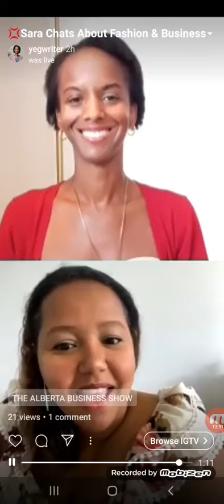All About Owning A Fashion Accessory Store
✳ The Alberta Business Show Chat with @authenticallysara
Watch me as I go live chatting with Sara about business, fashion, Edmonton's first black market, and entrepreneurship.⁣
Sara is a passionate retail store owner and business consultant.⁣
⭐ She chats with me about:⁣
• What she was doing before she started her business ⁣
• How to dress for success as a business owner ⁣
• Her perspective on the future of plus size fashion ⁣
• Why networking is important in business ⁣
⁉️ Do you know an Albertan entrepreneur for the next episode?⁣
Tag them below in the comments.⁣
Join me live tomorrow at 9 am MDT, 11am EST as I go live Monday- Friday until September 22, 2020.